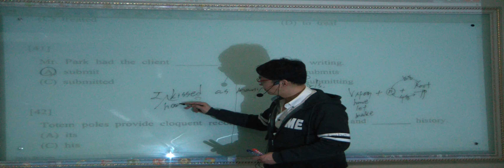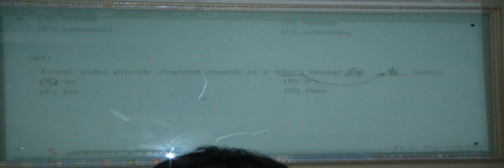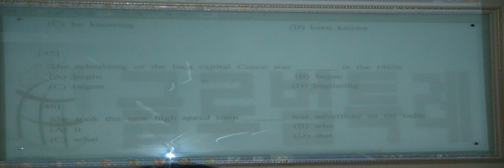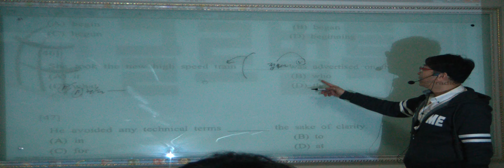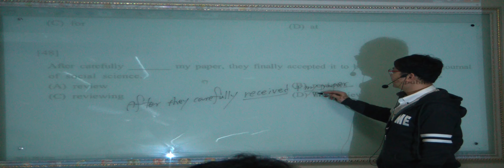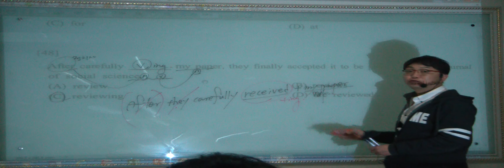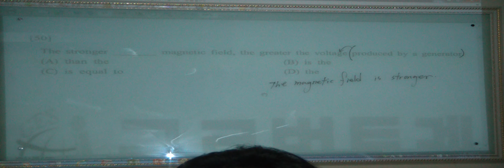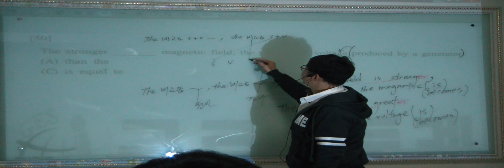특례영어 하지석쌤의 문법 - Structure 이론 마스터 (9)